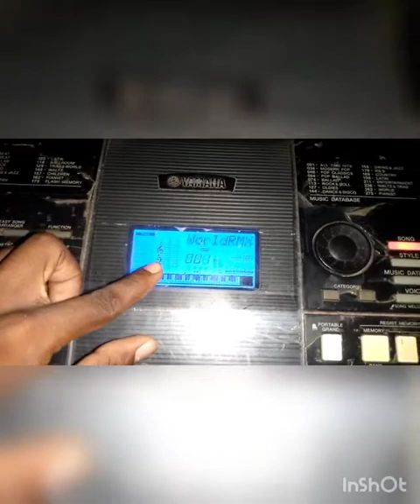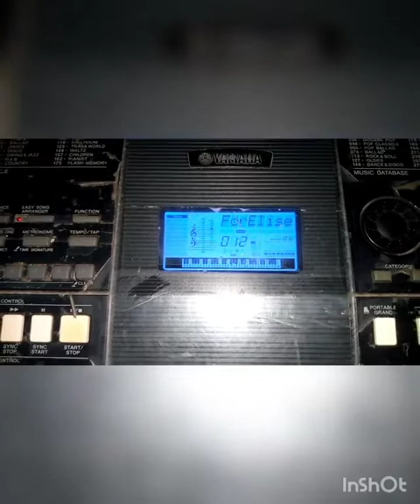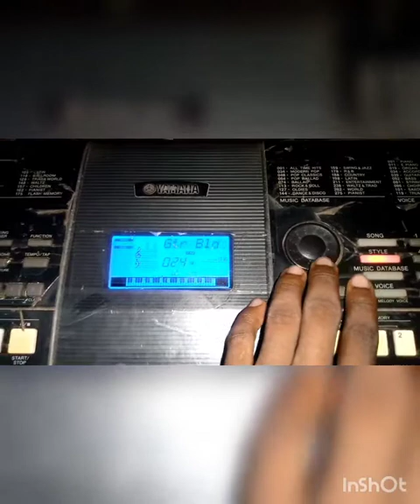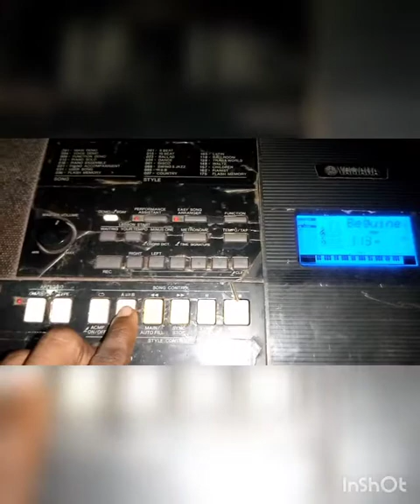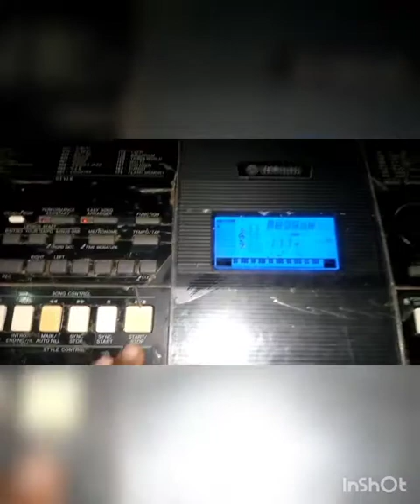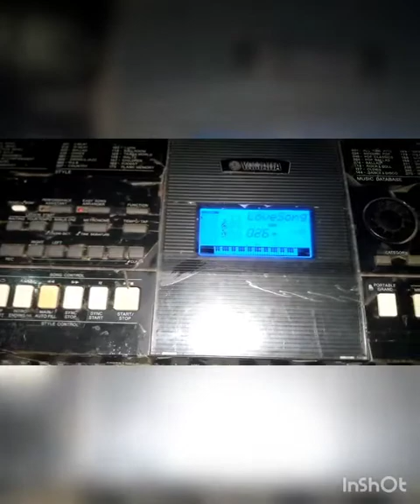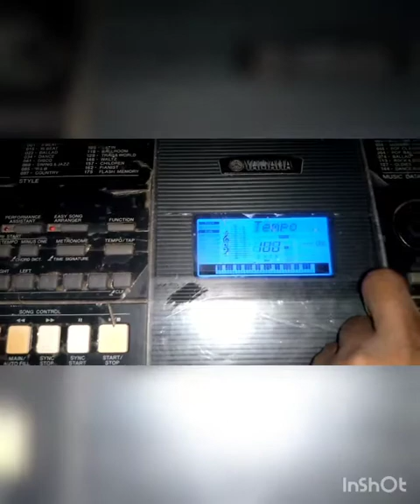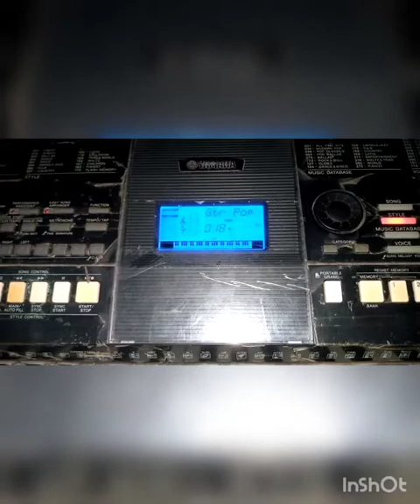Comment programmer le Yamaha psr E423 (style/beat)?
Communément appelé en Côte d'Ivoire "PIANO ÉCRAN BLEU"😆, le YAMAHA Psr E423 🎹 est méconnu de la plupart des pianistes ivoiriens (surtout les débutants) pourtant il est très performant lorsqu'il est bien maîtrisé...😏👍

Cette vidéo est la première d'une série de vidéos qui nous aiderons à découvrir, à manipuler et à maîtriser ce synthétiseur "écran bleu"😅

Caractéristiques

Le PSR-E423 offre une multitude de fonctons innovantes : des fonctions pédagogiques comme le système d'apprentissage YES (Yamaha Education Suite) ou des fonctions plus "synthé" comme les controleurs en temps réel des filtres,des effets, de l'enveloppe des sons ou du tempo. Les 150 motifs d'arpéggiateur permettent d'aborder différents styles de musique. Toutes ces fonctions très simples à utiliser, font de cet instrument un clavier à part dans sa catégorie.

- Clavier 61 touches dynamiques intégrant 700 sonorités et une fonction d'arpégiateur.
- Sonorités Cool! et Sweet!
- Des potentiomètres de contrôle en temps réel.
- Arpégiateur 150 variations.
- Molette de Pitch Bend.
- Base de données musicale : 305 titres de morceaux pour des configurations de clavier rapides .
- Couleur: Noir.
- Dimensions: 946 x 136 x 402 mm.
- Poids: 7 kg.

Mode d'emploi (notice / manuel)

Tout savoir sur le piano de A à Z.

TU veux apprendre le piano et en maîtriser les bases?🥵
Ici, on t'apprendra le piano de manière ludique à travers de petites vidéos😊

Ensuite, on va parcourir ensemble l'univers que le piano a à nous offrir à travers tous les styles musicaux: Gospel, classique, baroque, Gospel, Reggae, Jazz, latin ...😏

Mais aussi, nous parcourons les musique de "chez nous" à savoir la Côte d'Ivoire traditionnelle, chrétienne, et moderne (avec le zouglou, le coupé décalé...) Ouiiiiiiii! 🕺
On va t'apprendre aussi à programmer les synthétiseurs (Yamaha, Korg, Casio...)

Like les vidéos 👍
Et partage les liens à tes amis 👇👇